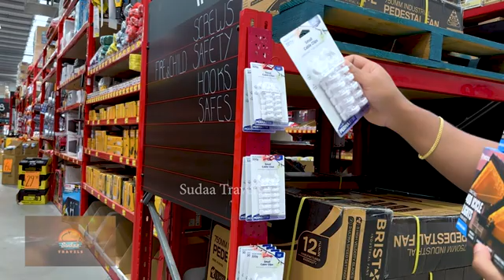කොහොමද අපේ Outdoors නත්තල් සැරසිරි ටික- Part 1 - SUDAA TRAVELS -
ඔබගේ ප්‍රදේශයේ කලාත්මක සහ විශේෂ සිදුවිම් හැකියවන් සහිත පුද්ගලයින් හෝ ලොවට පෙන්වියයුතු ස්ථාන පිලිබදව අපට දැනුම් දෙන්න
.077 5065788.
sudaa creaction
Sudaa studio
මේක අපේ දෙවනි යූ ටියුබ් නාලිකාව
 The Clueless Campers     යූ ටියුබ් නාලිකාව

Sudaa news පෙර වෑඩ සටහන